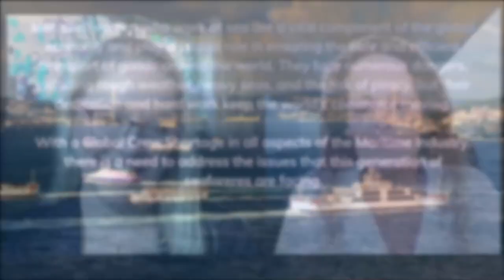"Challenges Facing the Maritime Industry": A Discussion with Jenny Johnson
Join us for a crucial discussion on the maritime industry's pressing challenges – nepotism, favoritism, and outdated practices. Discover how these issues hinder diversity and inclusion in the industry and contribute to crew retention problems, conflicting with modern work-life balance expectations.

We're excited to introduce Jenny Johnson, the driving force behind Maritime Inclusion Partners. Jenny and her team are on a mission to revolutionize the industry by offering customized solutions that promote inclusivity, fair treatment, and education within organizations.

Learn why it's essential for the maritime sector to lower entry barriers, improve wages, and modernize its approach to thrive in a rapidly evolving world. Embracing change and celebrating differences are the keys to sustainability in this dynamic industry.

Don't miss out on this eye-opening conversation that could shape the future of maritime! ⛵

@maritime_inclusion_partners - Insta